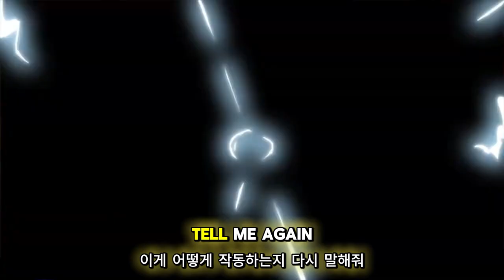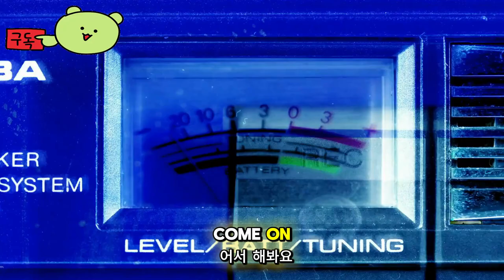원더 스타즈 ( Wander Stars ) 공식 턴제 RPG 게임 플레이 데모 오픈 영상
🕹️Game content
이 슈퍼에서 단어를 조합하여 맞춤형 공격을 펼치세요! 일본 만화 영화! 턴제! RPG! 200개의 단어를 모두 수집하고, 명예로운 승리를 통해 Pep Up을 획득하고 Kiai 마스터가 되세요. 라이벌과 친구가 되고, 어두운 미스터리를 밝혀내고, 우주를 가로지르는 거친 경주에서 Wanderstar 지도의 조각을 찾아보세요.

⚡Game Developer
 종이 성 게임